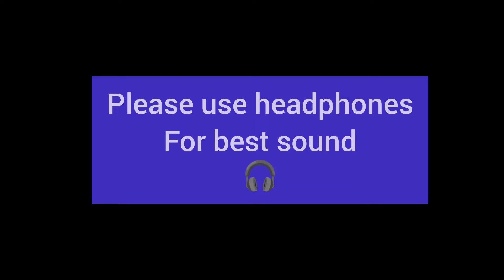💫 Opening & Balancing the Crown Chakra ♾️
Thank you for joining this ASMR style Reiki infused session.  I invite you to sit, relax and visualize your Crown Chakra opening and healing.

✨Thank you for you lovely comments  and emails :)  Also I want to say thank you for your personal Reiki requests, it's been a joy putting your personal videos together.

may it come back to you 10 fold 🙏

ASMR is the acronym of the Autonomous Sensory Meridian Response and it is a physical tingling sensation that begins in your scalp and moves down through the spine to the limbs.

REIKI a healing technique based on the principle that the therapist can channel energy into the patient by means of touch, to activate the natural healing processes of the patient's body and restore physical and emotional well-being.